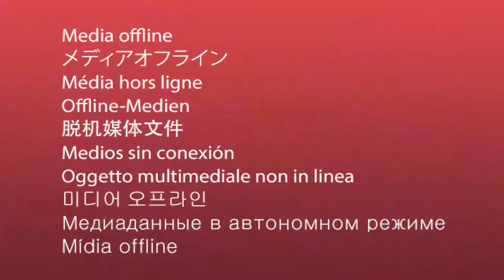제과용 제빵용 버티컬믹서기 중고반죽기 12인치14인치 믹서 매입판매!!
버티컬믹서기
다양하게 만나보세요~

안녕하세요.
뭐든 넉넉한 주방용품전문업체 갑부주방아울렛입니다.^^

이번에 소개시켜드릴 주방용품은~
제과용 제빵용 버티컬믹서기 입니다.

12인치 14인 16인치 등입니다.

다양한주방용품이 까득!
넉넉한 주방용품 갑부에서 한방에 준비하세요~

중고반죽기는~
그때그때 다르니 전화를 꼭!주세요~

1000평 주방아울렛으로 뭐든 넉넉한 매장!

문의전화
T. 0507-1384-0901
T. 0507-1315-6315